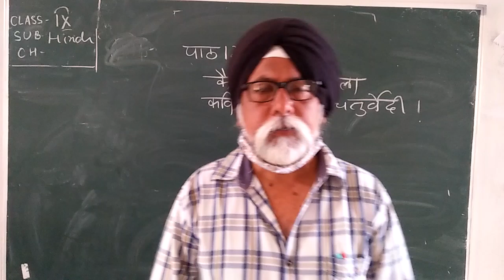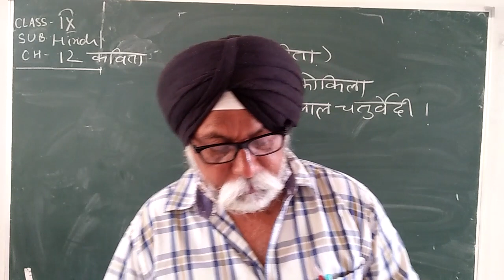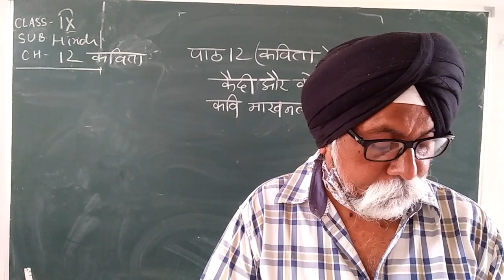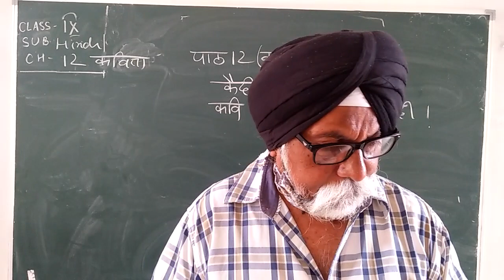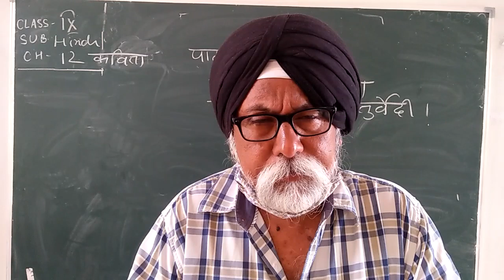Std. IX, Sub: - Hindi (POEM), Chapter No. 12, By Mr. N. S. Gurudatta